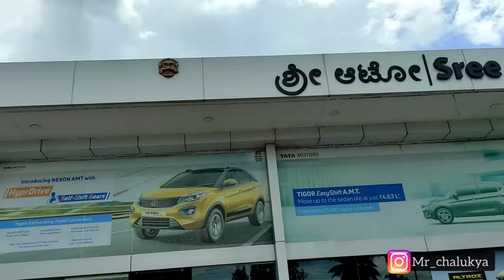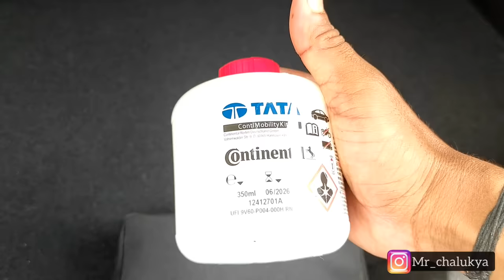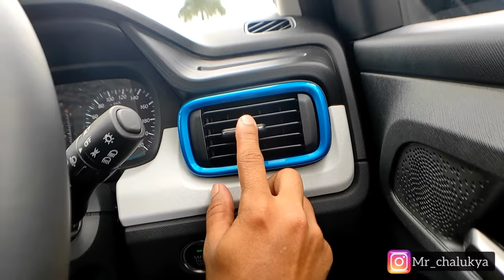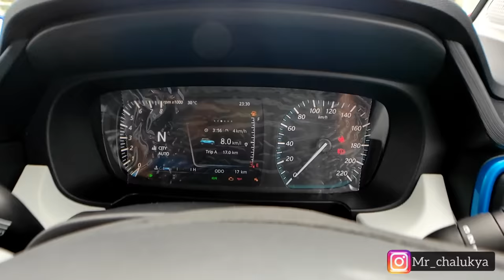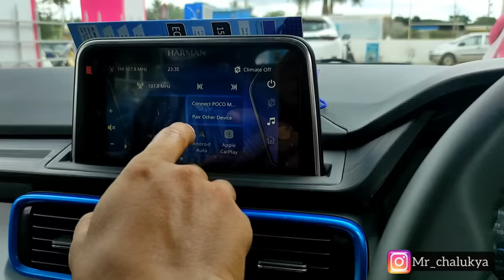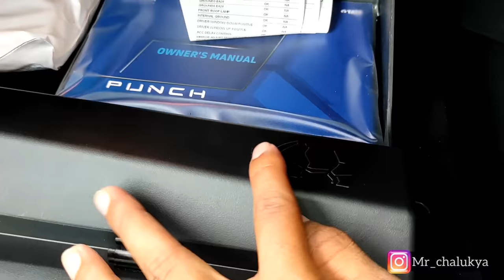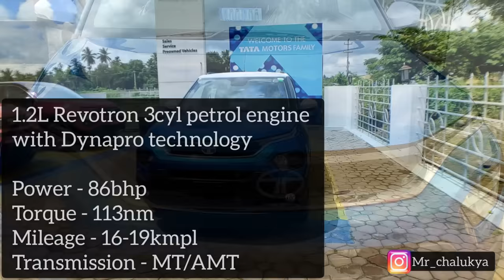ಸೇಫೆಸ್ಟ್ ಕಾರ್ ಟಾಟಾ ಪಂಚ್🤩 | Tata punch review in Kannada | Creative top variant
- To Book Tata cars at Sree Auto, (Tumkur, Chitradurga, Chikkaballapura, Tiptur & Kunigal)

Please do follow:
Instagram Accounts

Tata Punch has received 5-star rating for adult occupant protection and 4-star rating for child occupant protection.

Amazon Prime
Yantralay octopus tripod
Digitek ring light
Boya M1 mic
Skyvik lens
Boat Car charger
Digitek tripod
Mobile holder
Car mobile holder

Viewers are requested to use their own discretion while purchasing the vehicle and contact their nearest dealers for the exact prices. Vehicle prices vary from state to state as well as dealer to dealer"